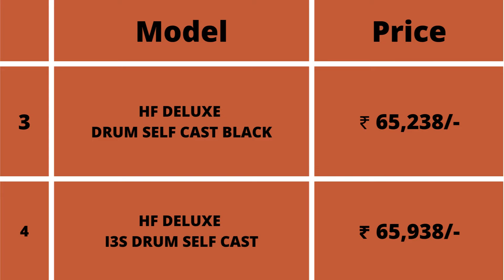Hero HF Deluxe | hero hf deluxe 2022 model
New Hero HF Deluxe 2022 model technology, colours, specifications, features and price of all models are shown in detail in this video.

The price and other information shown in this video may be different from the date the video is uploaded (when the video is uploaded) and the date today (when the video is being viewed).

The prices mentioned in this video may be more or less depending on the model, colour, technology, regions and cities etc.

New Hero HF Deluxe 2022 मॉडल तकनीक, रंग, विनिर्देशों, विशेषताओं और सभी मॉडलों की कीमत को इस वीडियो में विस्तार से दिखाया गया है।

इस वीडियो में जो प्राइस और बाकि सभी जानकारी दिखाई गई हैं, वह वीडियो अपलोड की दिनाँक (जब वीडियो अपलोड किया गया है) और आज की दिनांक (जब वीडियो देखा जा रहा है)  से अलग हो सकती है।

इस वीडियो में बताये गए प्राइस मॉडल,  रंग, तकनीक, प्रदेशों और शहरों आदि के हिसाब से कम या ज्यादा हो सकते है।